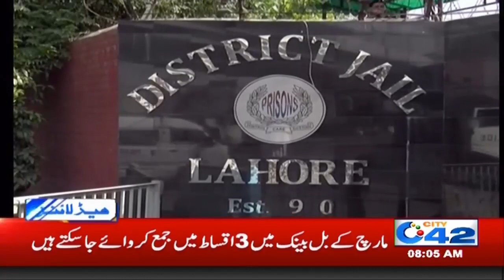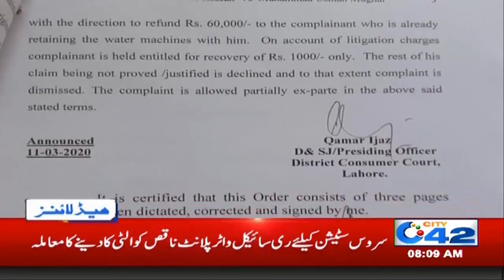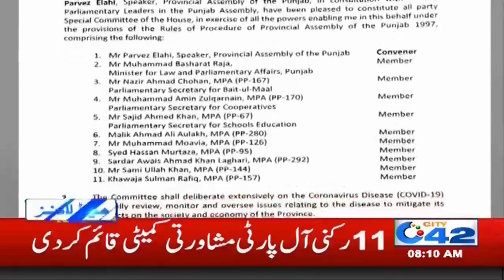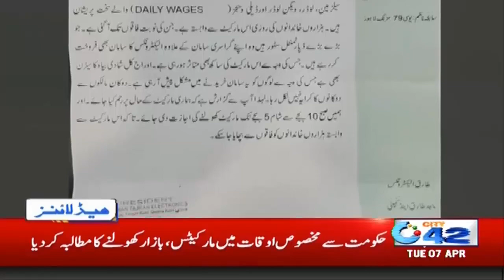8am News Headlines | 7 April 2020 | City 42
8am News Headlines | 7 April 2020 | City 42